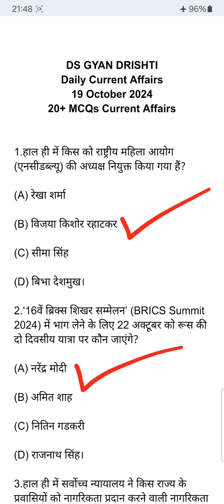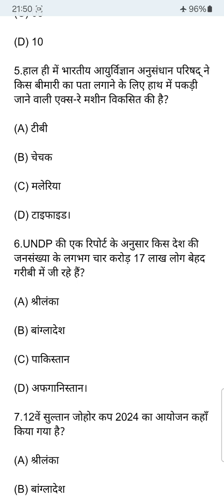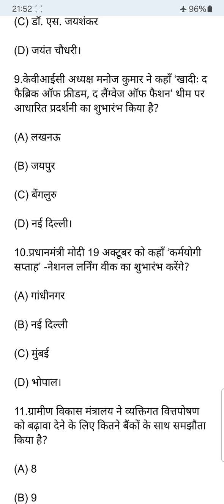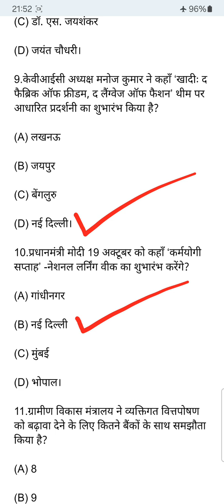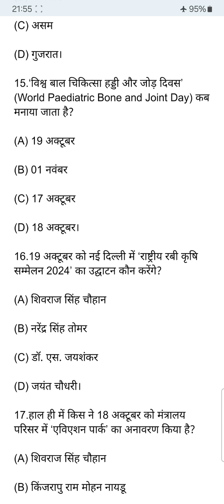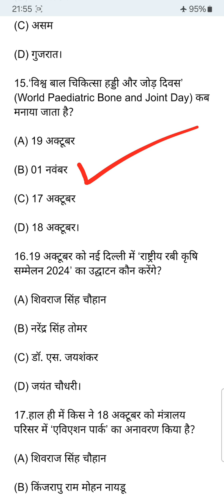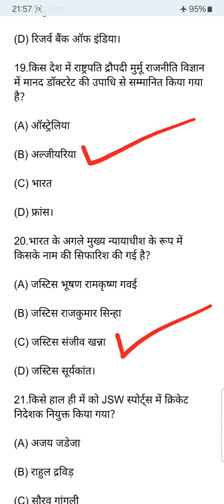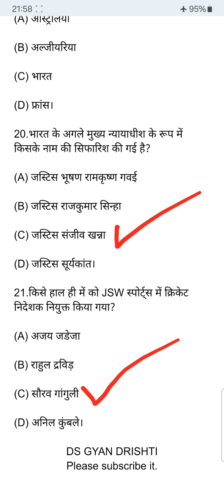Current Affairs of 19 October 2024।19 अक्टूबर 2024 करेंट अफेयर्स।Daily Current Affairs of 19 October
Current Affairs of 19 October 2024
19 अक्टूबर 2024 करेंट अफेयर्स
Daily Current Affairs of 19 October 2024
19 October 2024 Current Affairs
currentaffairs
dailycurrentaffairs
currentaffairstoday
करेंटअफेयर्स